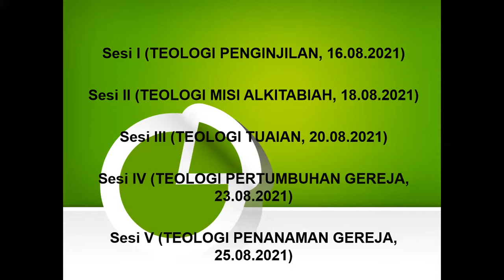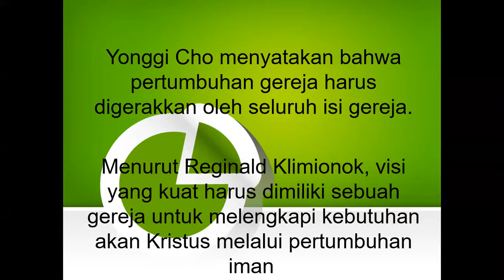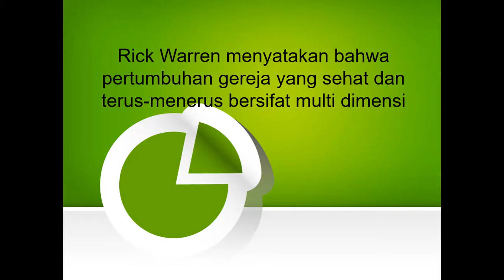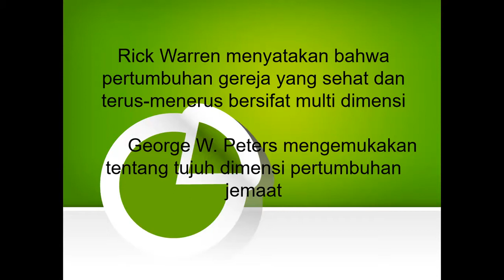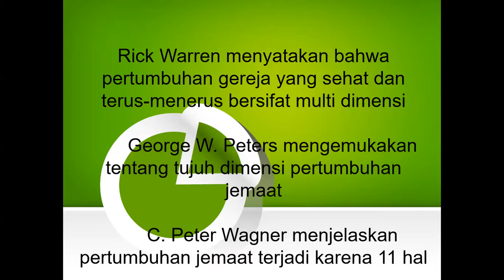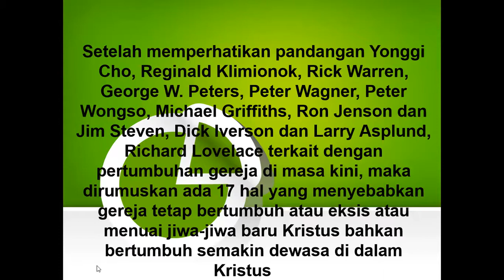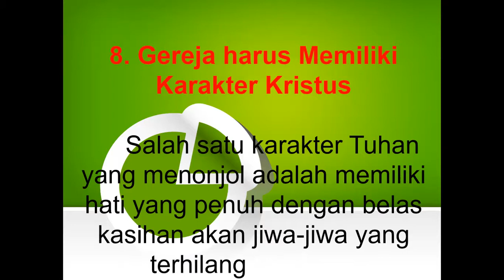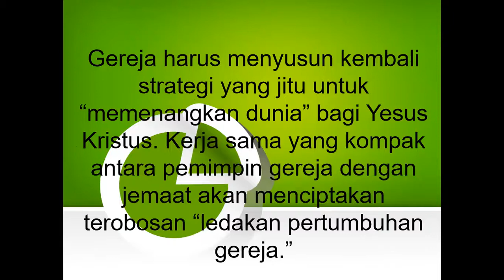Webinar Harvest Theology for Church Growth (Pdt. Dr. Hannas, D.Th)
Sesi X (Gereja yang Bertumbuh di Masa Kini)